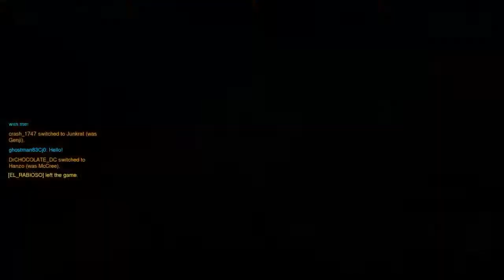Overwatch Season 9 Competitive Mode (Placement Match 2)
Please excuse my obviously bad communication; I'm both not used to it and have always been playing without a group my entire Overwatch career.